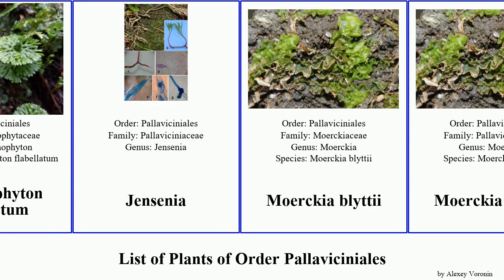List of Plants of Order Pallaviciniales phyllanthus Moerckia Fuse Hymenophyton Phyllothallia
Hymenophyton
Hymenophyton flabellatum
Jensenia
Moerckia blyttii
Moerckia flotoviana
Pallaviciniaceae
Phyllothallia nivicola
Podomitrium phyllanthus
Symphyogyna hymenophyllum
Veilwort